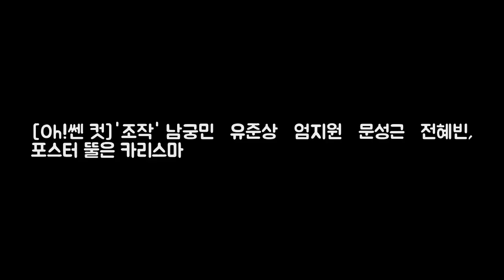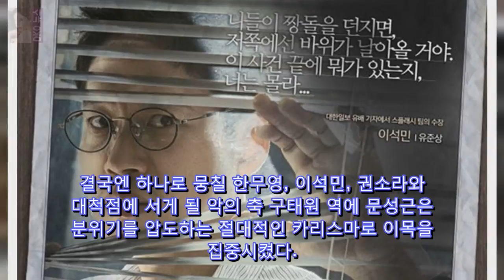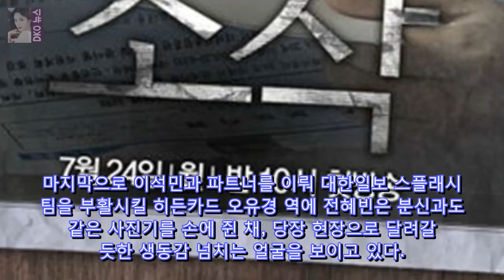[Oh!쎈 컷]조작 남궁민·유준상·엄지원·문 DKO 뉴스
OSEN=박판석 기자] 화제의 드라마 SBS 새 월화드라마 조작(극본 김현정 연출 이정흠)이 남궁민 유준상 엄지원 문성근 전혜빈 등 주인공 5인의 캐릭터 포스터를 공개 얼마 남지 않은 본 방송에 대한 관심과 기대를 뜨겁게 고조시키고 있다. 오늘(13일) 조작 제작진은 주인공 남궁민 유준상 엄지원 문성근 전혜빈의 5인 5색 캐릭터 포스터를 공개했다.

✅ The content of my videos is the purpose of entertainment. My video does not contain nudity or DKO 뉴스ually explicit h